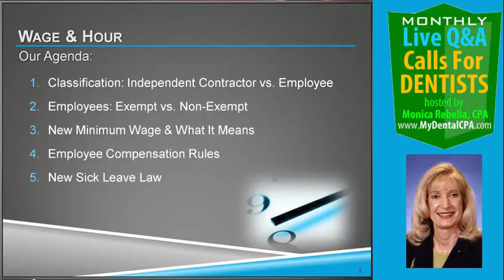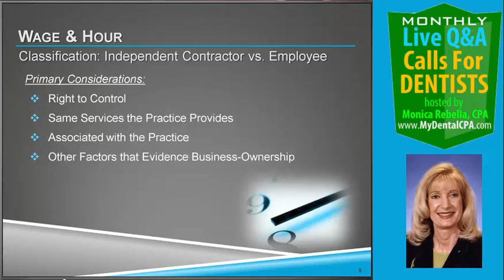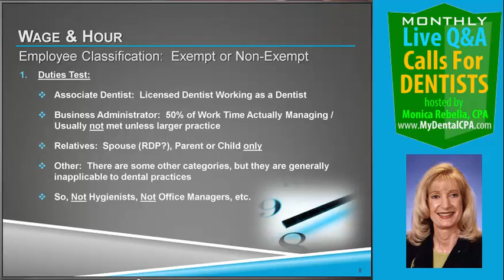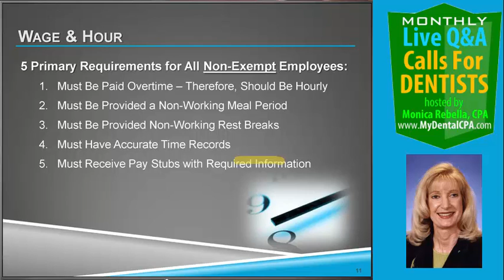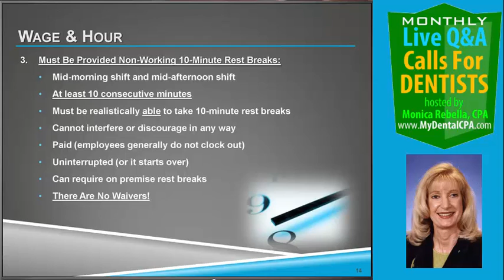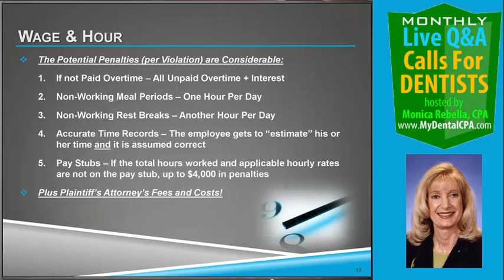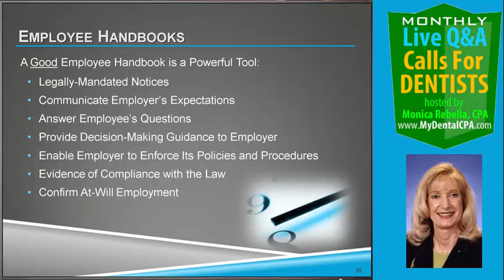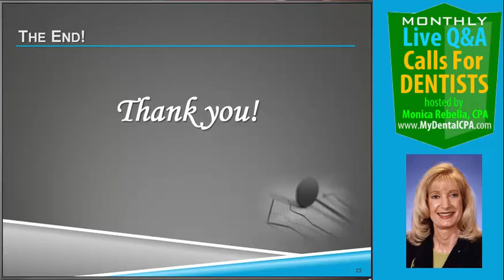Wage & Hour Hot Topics For Today’s Dental Practice by Monica Rebella CPA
Wage & Hour Hot Topics For Today’s Dental Practice by Monica Rebella CPA with our presenter tonight, Anita York, Partner of Scott & Whitehead.  The link to this video is: